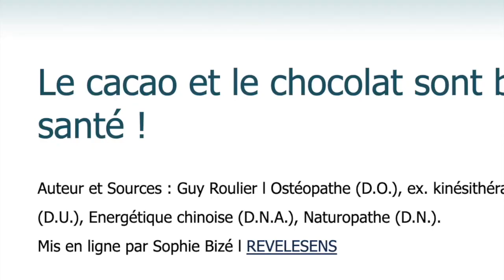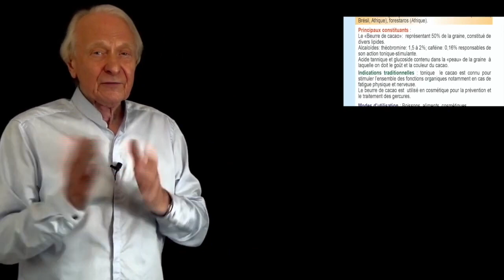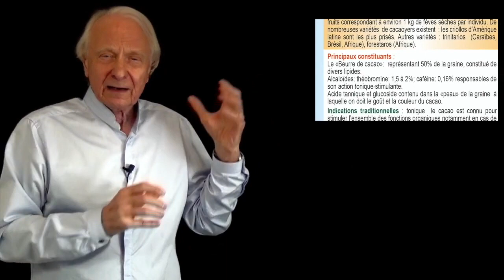Vidéo Le cacao, anti-stress naturel par Guy Roulier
Le cacao et son produit gourmand, le chocolat est une merveille de la nature et sa consommation raisonnable nous aide à résister aux stress de la vie quotidienne.
Si vous êtes intéressé(e) par  les plantes aromatiques et/ou les techniques naturelles anti-stress, vous pouvez suivre mes formations/coaching en ligne,  sur un simple clic  :

1) Aromathérapie familiale :
Formation individuelle pratique des huiles essentielles du bien-être avec le kit d'utilisation efficace et sans risque  en vidéo "J'apprends à utiliser les huiles essentielles du bien-être" et "J'apprends à créer mes parfums naturels"

2) "J'apprends à réduire mon stress naturellement"
Formation individuelle anti-stress : techniques naturelles pour gérer son stress
Le kit d'utilisation de toutes les techniques que j'utilise et apprends à mes patients

Prenez soin de vous pour profiter de la vie
Guy Roulier